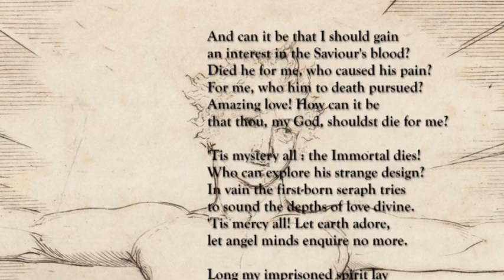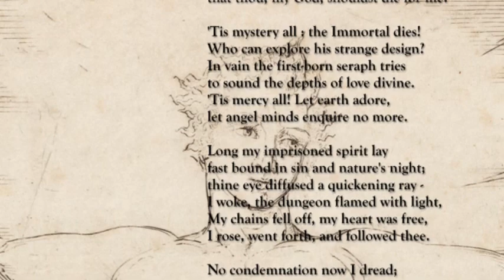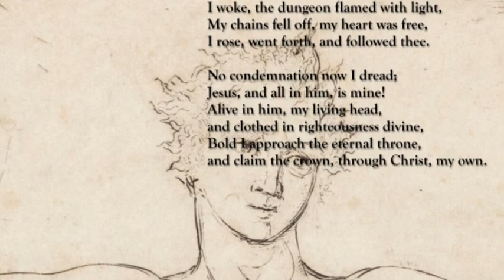Wednesday Reflection 22 May 2024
Martin Allen reflects on Charles Wesley's hymn 'And Can It Be', which follows the reflection.
Hymn, 'And Can It Be': CC from the Church of England; CCLI #1025791
Image, 'The Dance of Albion (Glad Day), c. 1803/1810 by William Blake